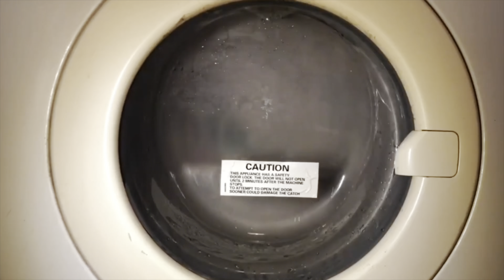Whirlpool Aqualine AWM1860 Washing Machine - [7] Synthetics 40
00:00 - loading, start
01:48 - soaking, heat & main wash
37:24 - drain & rinse 1
41:05 - drain & rinse 2
44:45 - drain & rinse 3
51:29 - final spin 800